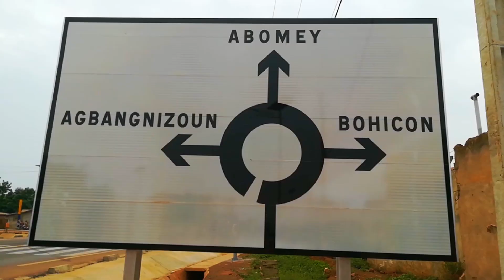N'DAZIN (Akouê ô yinlô nado) Clip officiel by Sam